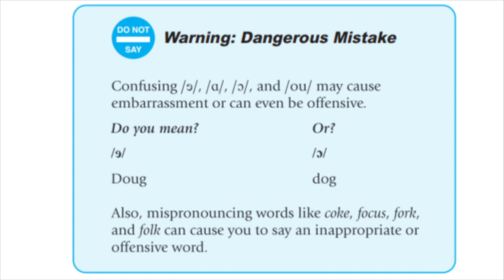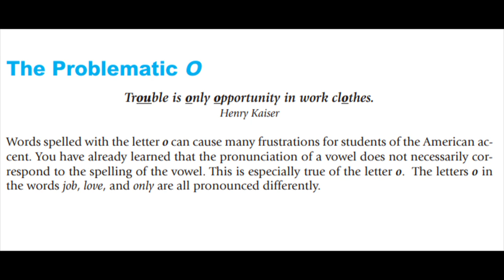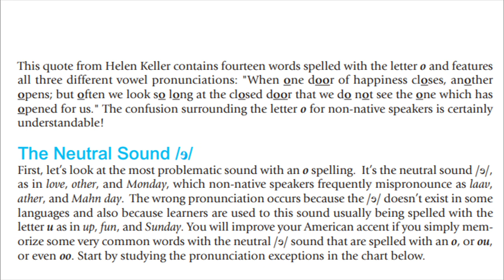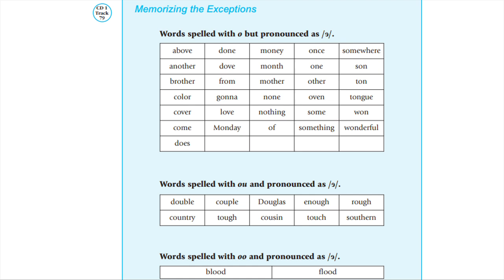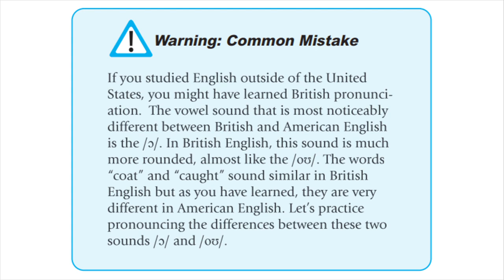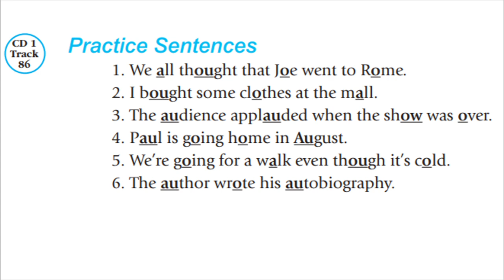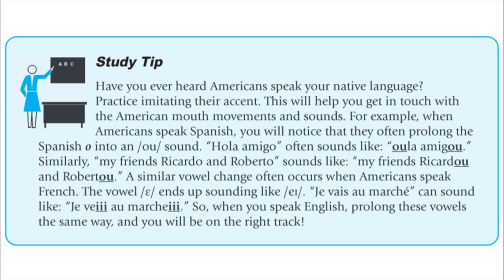Mastering the American Accent track 76-87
Mastering the American Accent